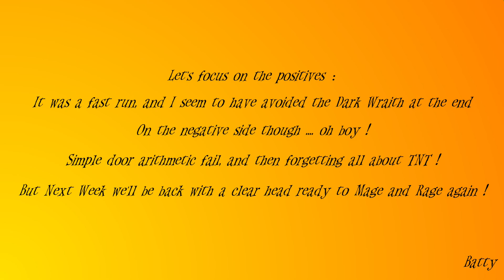Mage Rage Jan '23 week 1 ep 2 - "And Then You Remembered!"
I am playing EddCase's Weekly Magical Spell-casting Scavenger Hunt: Mage Rage!

January 2023, Week 1
I've not exactly been doing badly in this run. I have 4 items in the first 20 minutes. But the Dark Wraith killed me so easily when we first met. Is it even possibly to avoid it? Plus I seem to have forgotten all about collecting gunpowder for TNT. Can I start remembering things now?

Mage Rage is The MobCave's Weekly Minecraft Scavenger Hunt where you must race to gather up 9 specific items, all whilst casting magical spells at monsters and other mages in multiplayer!
(Since July 2021: The Magic Realm is a permanent fixture! However, since moving to Minecraft 1.18 The Magic Realm has had to be temporarily removed)
Since Dec 2021 week 3: The Melee Update! When you hit an entity with your wand, the effect depends on the spell currently loaded
Since Jan 2022 week 4: The Buffs 'n' Stuffs Update has arrived!!

This Month: Watch Out (!) For The Dark Wraith!

INTRO:
Created by me, with much use of this amazing mod: